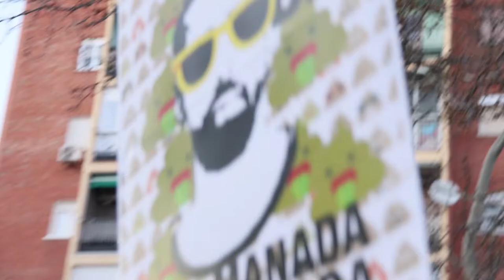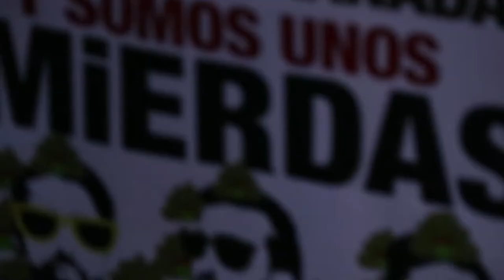Entierro a La manada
mujer y vallekana feminista es, en el Ateneo te veo :)